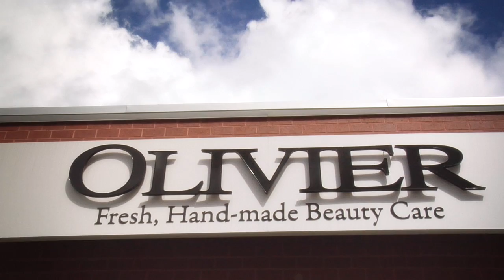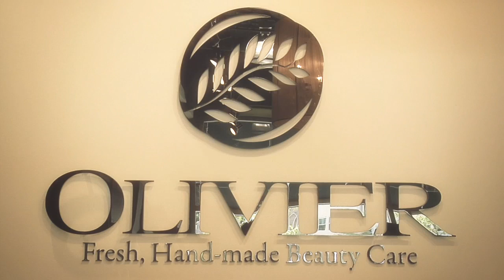Olivier, in Waterloo -- City Centre Condominiums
Living at City Centre Condos in Kitchener means tons of wonderful shopping opportunities: take a look at an all natural beauty products store!